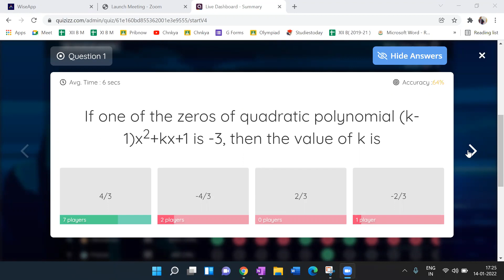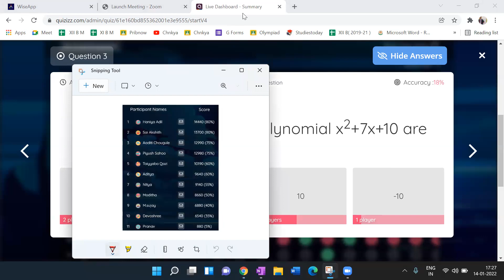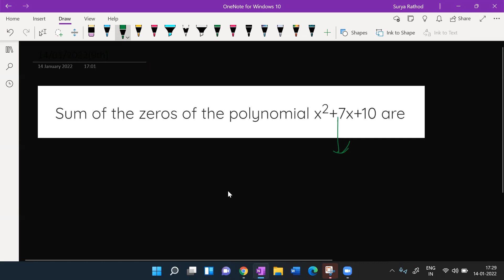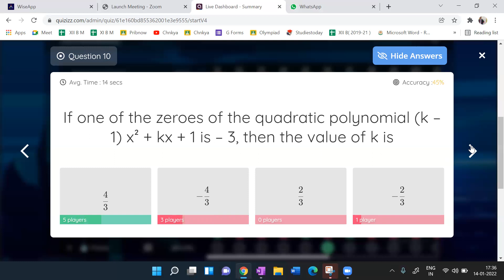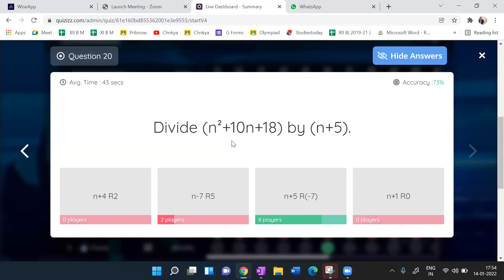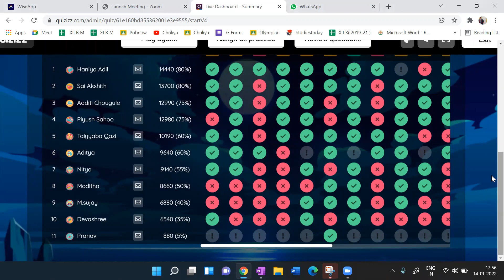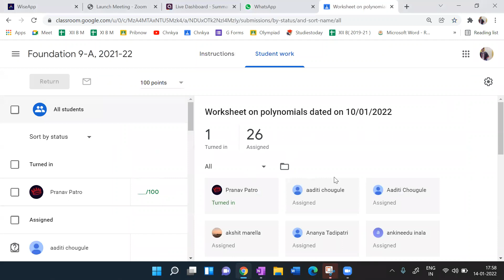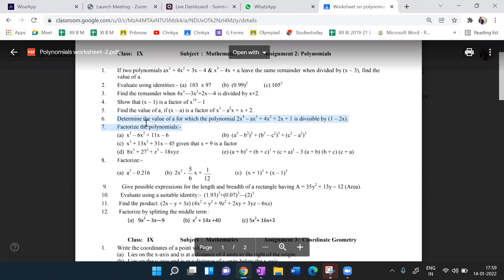Polynomials quizz 2 dated on 14th jan 2022